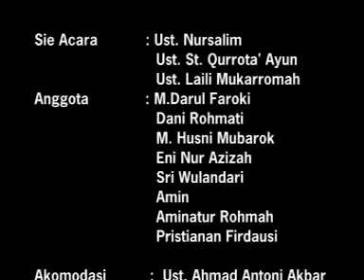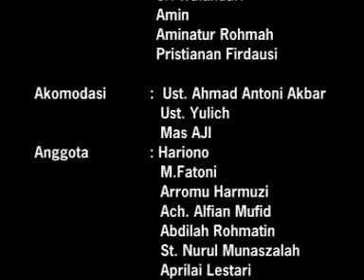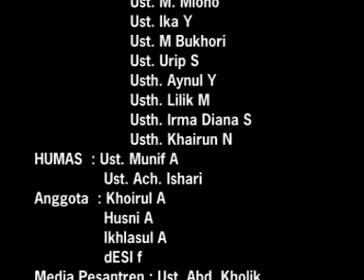Wisuda Pesantren Modern al-Amanah Junwangi 2009 - Opening Wisuda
Wisuda Santriwan dan Santriwati 2009 Pesantren Modern al-Amanah
Madrasah Aliyah Bilingual